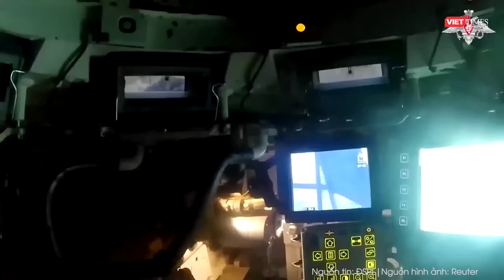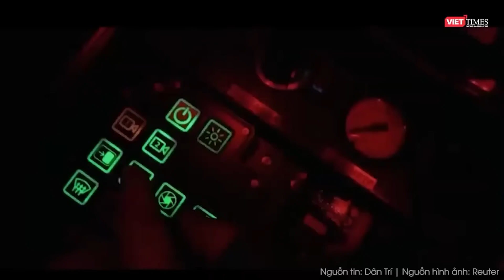Nga sẵn sàng tung “đòn quyết định”, “vắt kiệt sức lực” quân đội Ukraine ở mặt trận Kursk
Mới đây, Hãng thông tấn Tass thông tin, trong ngày qua quân đội Nga đã ngăn chặn nỗ lực vượt biên của Ukraine ở khu vực Novy Put. Lực lượng vũ trang Nga cũng đã đẩy lùi 3 cuộc phản công của quân Ukraine nhằm vào khu định cư Aleksandriya, Novoivanovka nad Plekhovo. Bên cạnh việc đó, Nga đang tích cực chuẩn bị cho hoạt động phản công mạnh hơn, đẩy đối phương ra khỏi lãnh thổ.